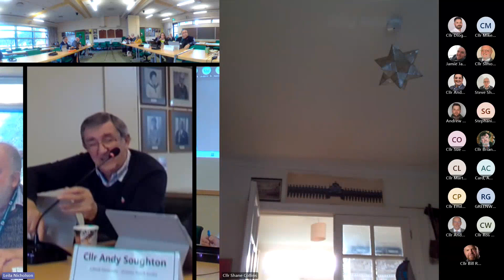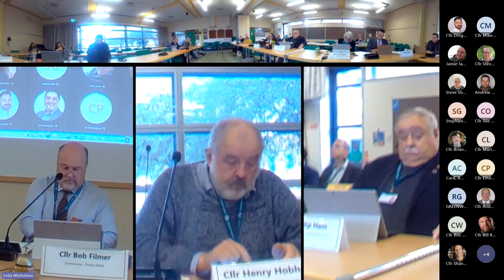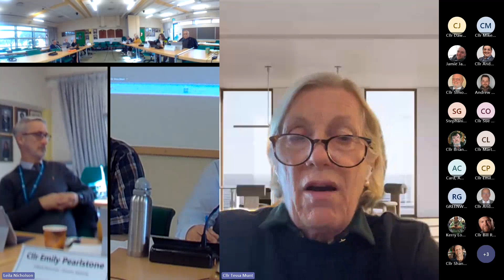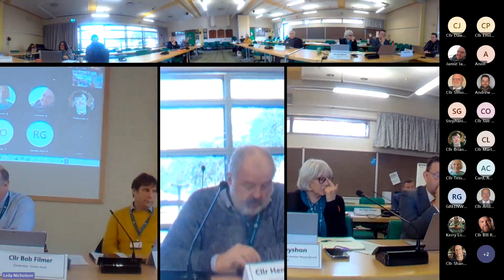Scrutiny Committee - Corporate and Resources - 9th November 2023